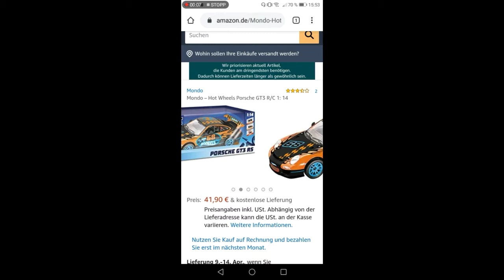Er verlässt uns Teil 2/3 +Review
Heute starte mal ein neues Format auf meinem Kanal, und zwar die Reviews.
Beginnen möchte ich mit dem 911er.